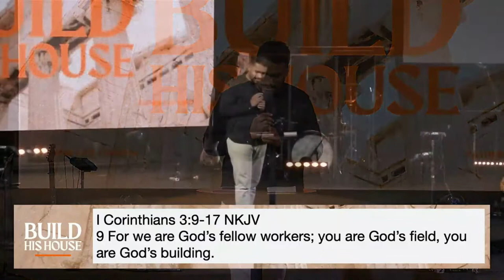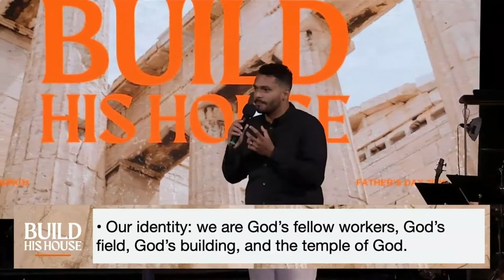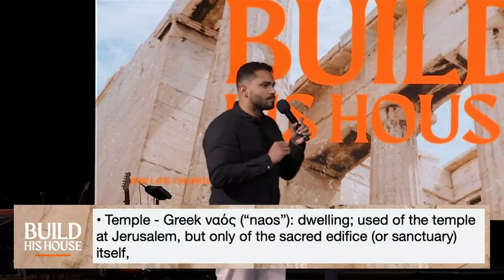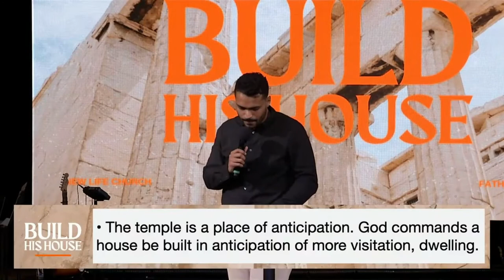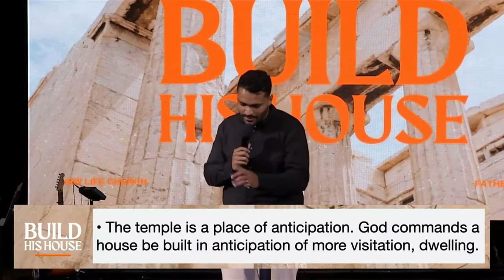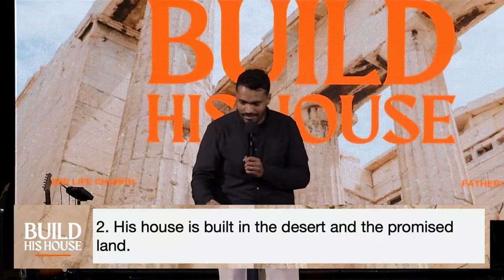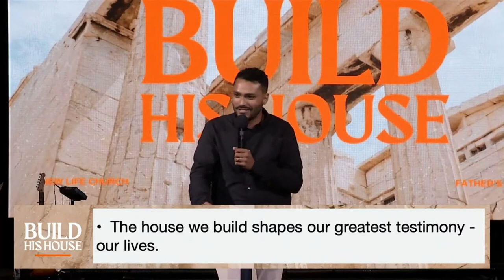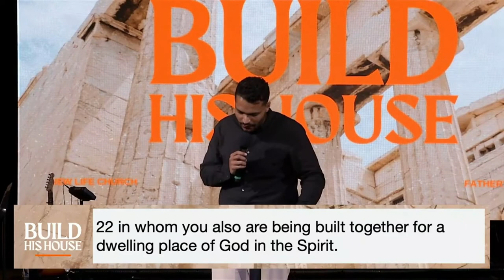Construindo Sua Casa /// Caio de Azevedo | Igreja Nova Vida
Junte-se a nós para a igreja online / igreja em casa no Domingo, 19 de Junho de 2022. A transmissão ao vivo começa às 11h.

1370 S. Novato Blvd.

A Nova Vida é uma igreja centrada na Presença. Somos apaixonados e alcançamos nossos vizinhos (Novato, Petaluma, San Rafael, Marin e Sonoma) e as nações com as boas novas de Jesus Cristo. Somos todos sobre amar a Deus e amar as pessoas, e nossos corações ardem por avivamento.